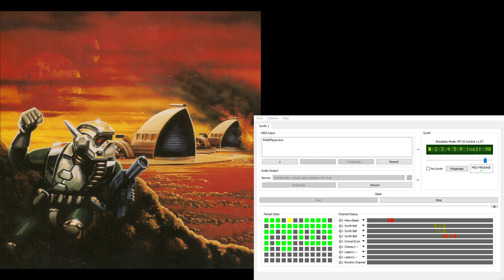Dune2 Super-MT-32 Soundtrack - In-Battle Calm 3 (Extra Reverb)